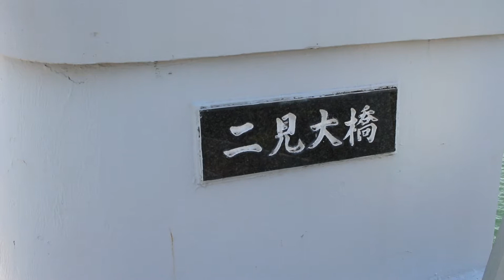例の橋まで今日は行ってみました ~ 一眼カメラはお散歩アイテムになるか？！~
お気に入りのお散歩コースを歩き撮りしているV-log的な動画です。
途中のドリンクタイムで色々と語ったりもします。
撮影：2021年2月27日
屋外撮影時：下記の機材
- XTU MAX
- AKASO Brave 7 LE
- AKASO V50 Pro SE
- apeman A77
- Feiyu Pocket
- Snoppa Vmate
- Xperia X compact
- Cannon EOS Kiss X7
屋内撮影時：下記の機材
- Panasonic HC-V360MS
- Canon EOS 70D
- Cannon iVIS mini X
- Web Camera+OBSの組み合わせ
Web Cameraは下記のいづれか
- STREAM WEBCAM MF
- PRO STREAM WEBCAM AF
- DEPSTECH 2K QHD Webcam D12
- PAPALOOK PA452 Pro

収音（屋外）：下記のマイク
- AKASO V50 Pro SE 専用マイク
- USEKEYVISION UVM-Pro
- DJI OSMO - DJI FM-15
- RODE VIDEOMIC ME
収音（屋内）：下記マイク
- Audio-Technica AT9945CM
- Audio-TechnicaピンマイクAT9901
- BOYA BY-MM1
収音（Web Camera+OBS）：下記マイク
- FIFINE K056
- FIFINE K052

パーティーグッズ：フリー効果音｜Music is VFR

パロディウスだ！ BGM集 -Parodius da! BGM Collection
36.こうかおんアラカルトだ！(39:21)
※ちなみにボイス効果音は45:10 からです。

音源：ロイヤリティフリーの無料音楽素材「甘茶の音楽工房」

RockBed-Sports01mast-15

コメント欄について：
(4) ググって調べられることや、メーカーのサイトなどを見れば直ぐ分かるような質問はご遠慮頂きたいです。まずはご自分でお調べ頂くことをお願い致します。
(5) 個人的にお答えしかねるような内容はご遠慮頂きたいです。察して頂ければ幸いです。
(6) 公開日から一か月を経過した場合に、コメント欄が閉じられている場合がありますので、予めご了承願います。
(7) 全てのコメントに対し返信・反応するわけではありませんので、予めご理解をお願いします。